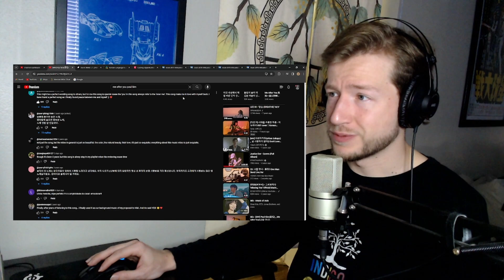First time hearing ME AFTER YOU 너를 만나 by Paul Kim 폴킴!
Another adorable song by Paul Kim 😭 I swear I'm a sucker for these soft slow songs so keep them COMING 🔥💖🔥